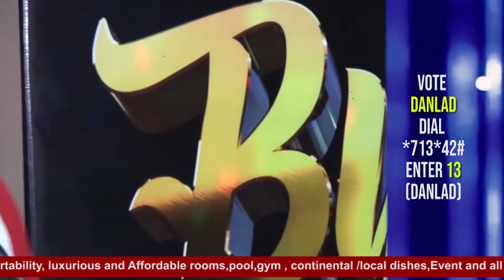Bytemic (Gospel) DANLAD